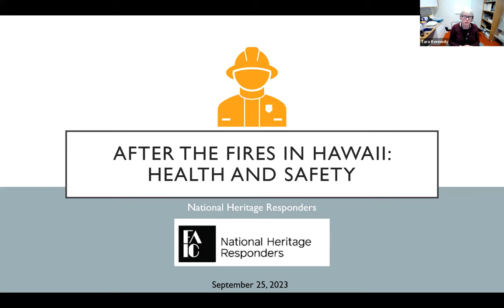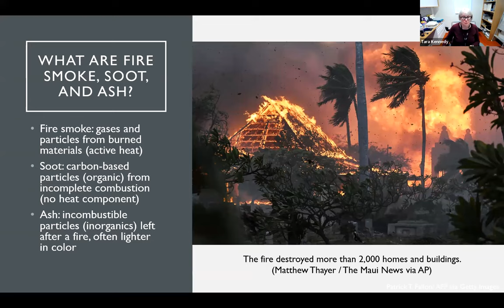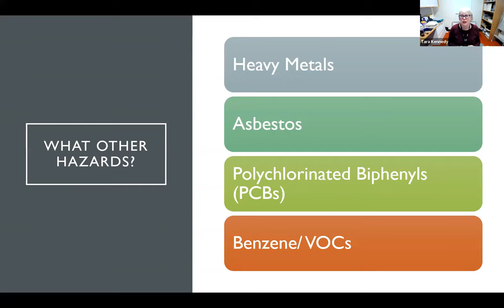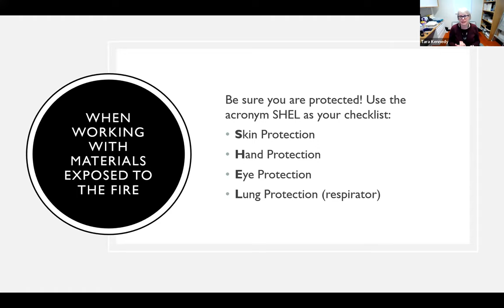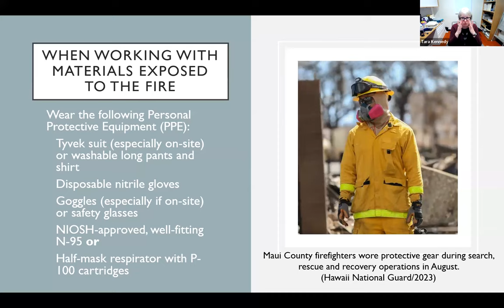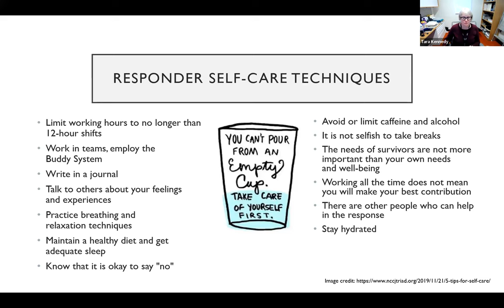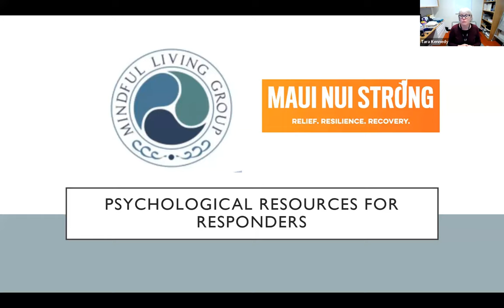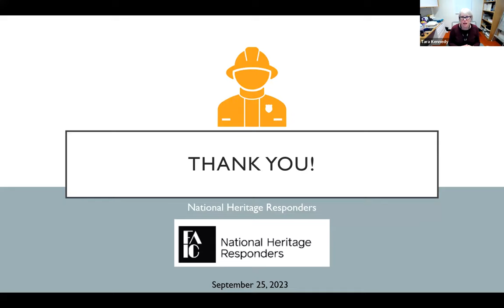NHR After the Fire: Health and Safety Resources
Webinar facilitated by the Foundation for Advancement in Conservation's National Heritage Responders volunteer corps. Part one of a three-part webinar series titled: "Salvaging Fire-Damaged Items." Aimed at assisting institutions and individuals impacted by the August 2023 wildfires in Hawaii.